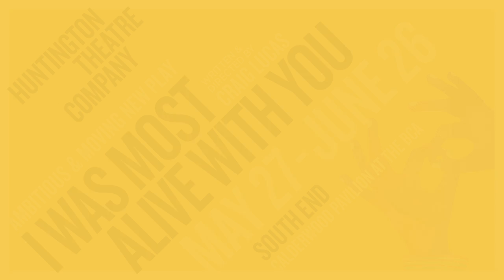I Was Most Alive With You | Knox's Prayer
**Turn on Closed Captioning to see a text version of Knox's prayer**

I Was Most Alive with You by Craig Lucas
Huntington Theatre Comany

TRANSCRIPT:
God…
May I be a guard for those who need protection,
A guide for those on the path,
A boat,
A raft,
A bridge for those who wish to cross the flood.
May I be a lamp in the darkness,
A resting place for the weary,
A healing medicine for all who are sick,
A vase of plenty,
A tree of miracles,
And for the boundless multitudes of living beings
May I bring sustenance and awakening,
Enduring like the earth and sky
Until all beings are freed from sorrow and all are awakened.
Amen.

Featuring:
Russell Harvard